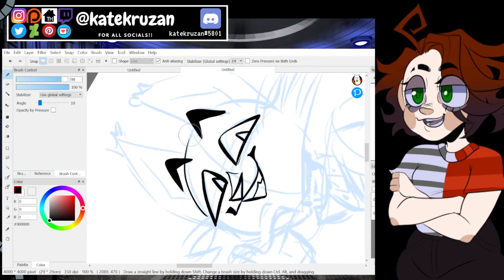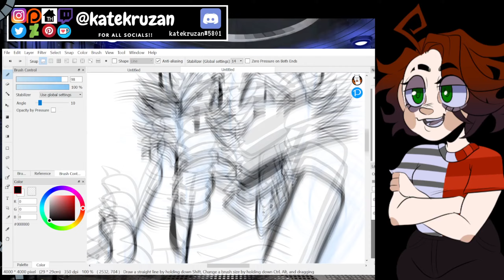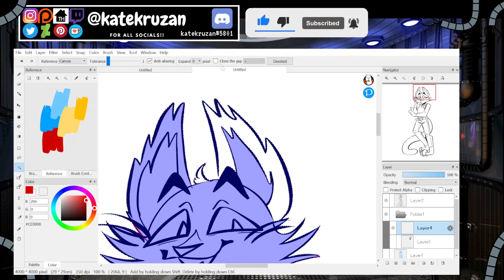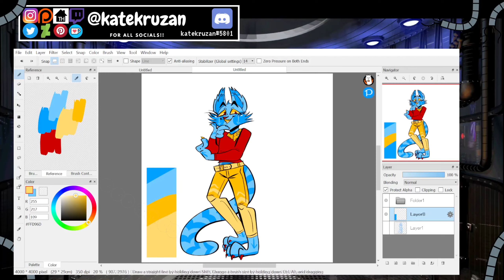Day #3 of Turning Songs into OCs [ "Don't Bring Me Down"]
Hope you like today's character! :D